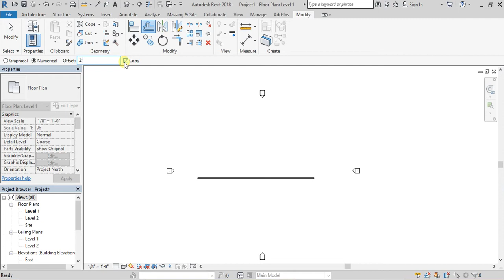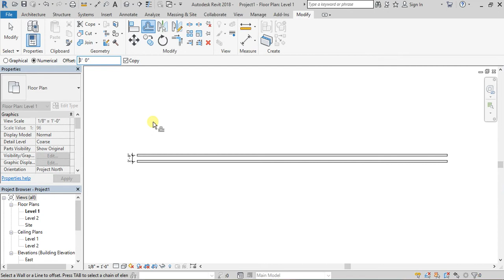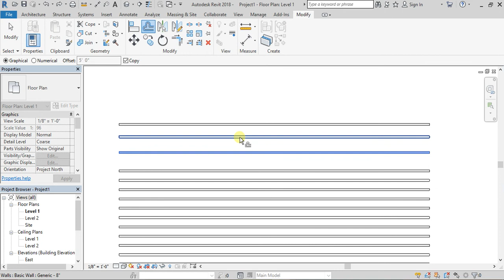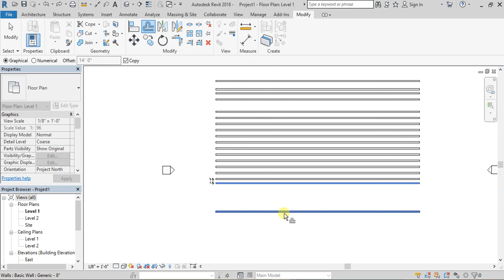#30|Offset Command in | Revit Architecture 2018.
In this video we learn about offset command.